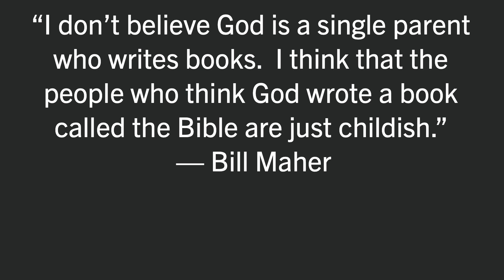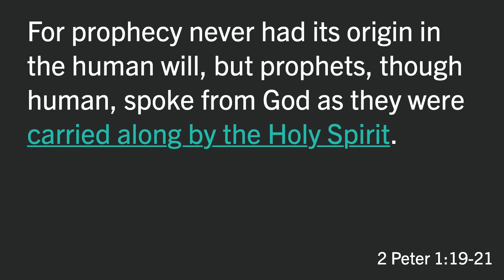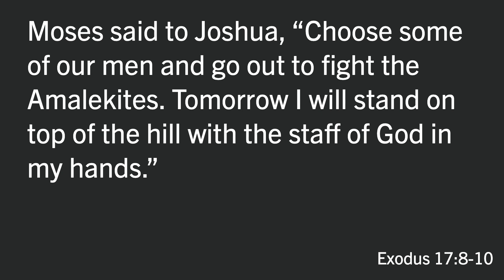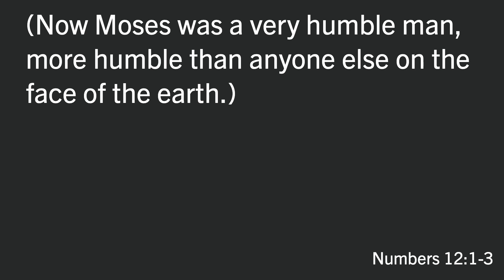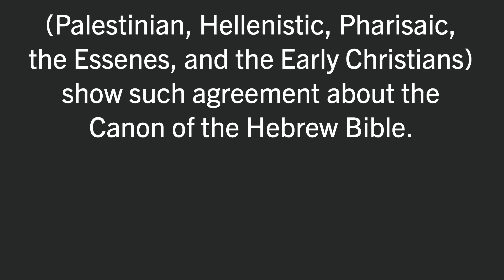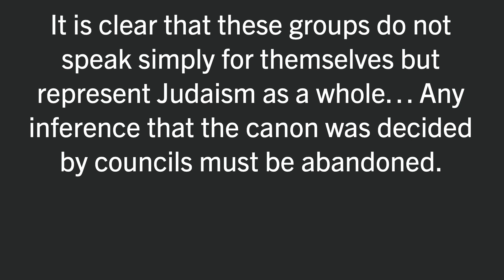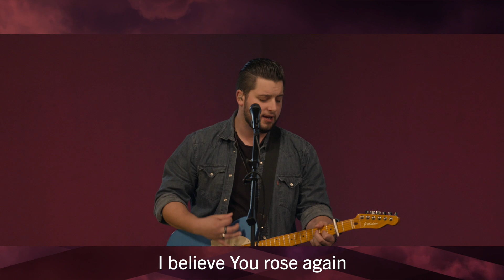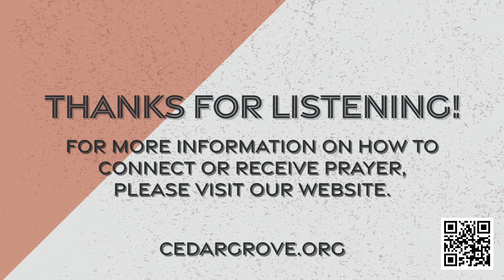THE GOOD BOOK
CGCC Online Service - 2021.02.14 - Week one of series, The Good Book